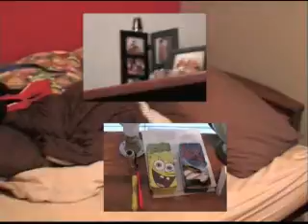Open House - Social Life (Kubik Family)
Session 2 of a 4 part series on Making God welcome in your life